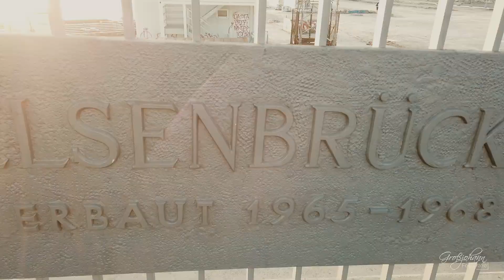Vlog durch Berlin | DJI Osmo Pocket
In diesem Video habe ich meine Frau aus dem Krankenhaus abgeholt.
Für Berliner Verhältnisse sind ca. 35 km, von Friedrichshain bis zur Havelhöhe in Spandau, eine kleine Weltreise ...
Aus diesem Grund haben wir uns noch ein wenig im "Westen" aufgehalten und ein paar Dinge besucht.
Lasst doch mal ein Kommentar da oder liked das Video oder folgt mir einfach.
Ich versuche so oft wie möglich dran zu denken, ein paar Videos zu schneiden ;-).
Peace and out